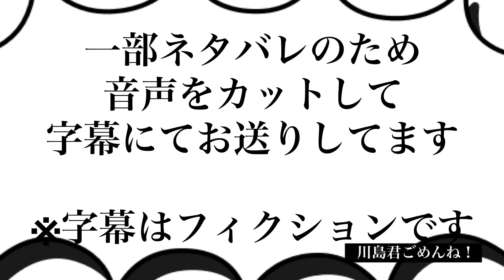#116【BDオーディション後裏話】スポンサー募集